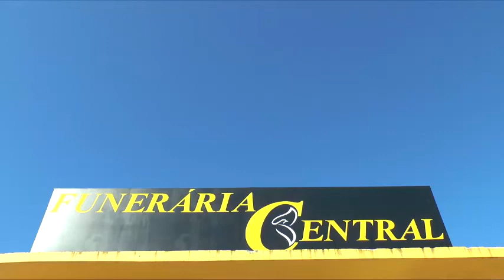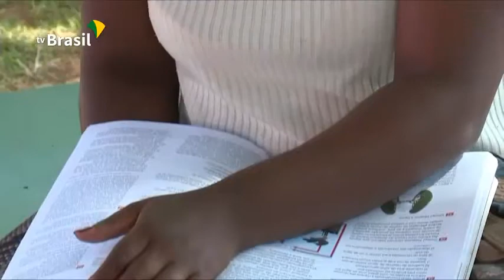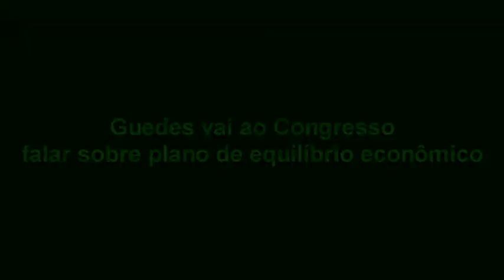EXPRESSO NOTÍCIAS - Confira as notícias do Brasil